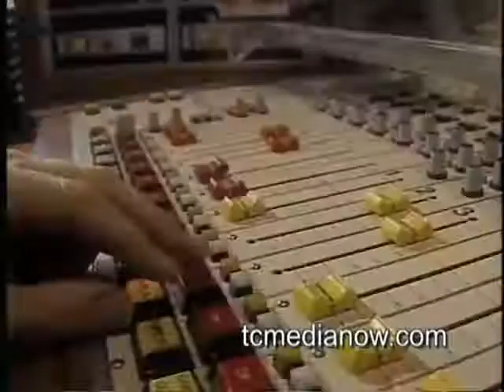Wade Wilson Show, KARE-TV Wade Wison, Jeff Passolt